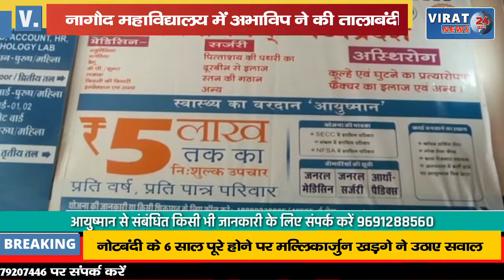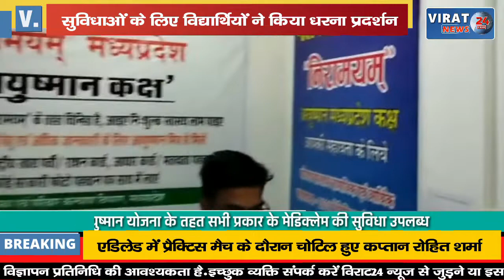सुविधाओं के लिए नागौद महाविद्यालय में अभाविप ने की तालाबंदी देखिये क्या है पूरा मामला !